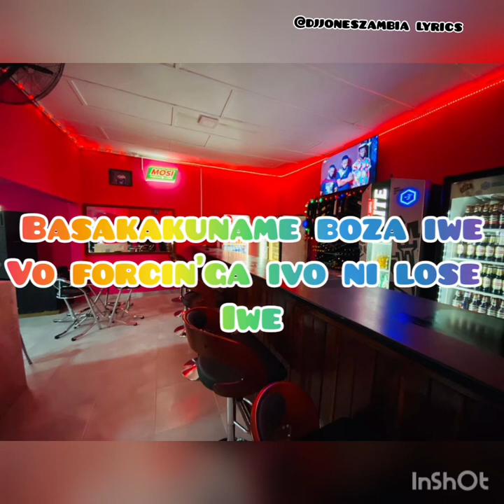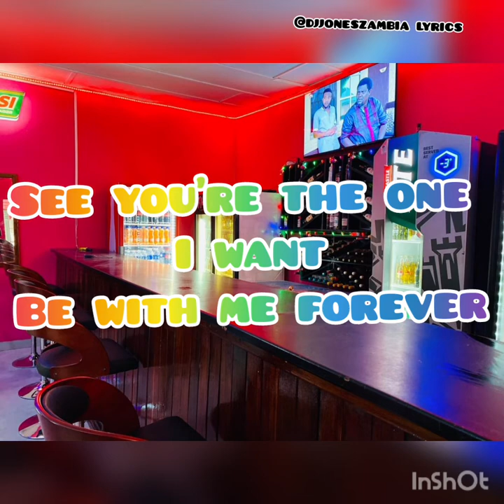KB ft Jorzi - Okukonda